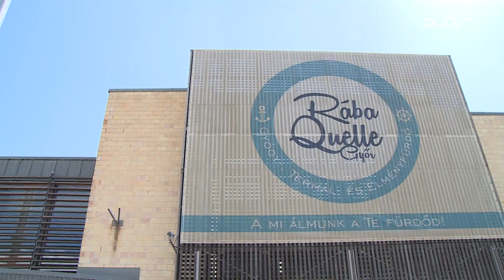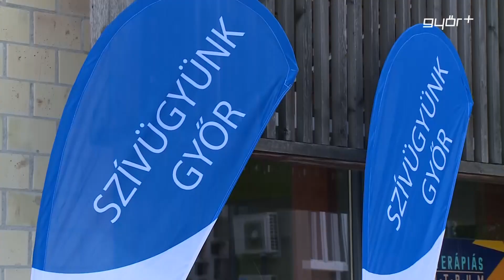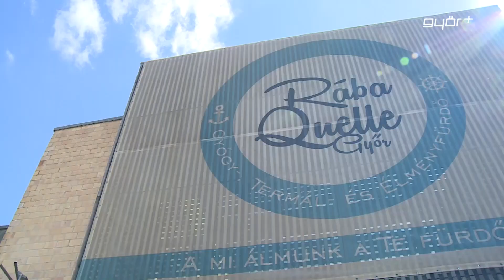3 gombóc fagyi árából a fürdőben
A polgármester kezdeményezésére ezen a nyáron jóval kedvezőbb áron mehetnek a győri fürdőbe a gyerekek, az idősek és a mozgáskorlátozottak is. Ezt dr. Dézsi Csaba András és Kovacsics Imre, a Rába Quelle vezérigazgatója jelentették be kedden. A város első embere kereste meg az elképzeléssel a fürdőt, hogy a járványhelyzet után az érintettek, olcsóbban használhatnák a létesítményt. A fürdő partner volt a könnyítésben, melynek révén néhány gombóc fagyi árából kapcsolódhatnak ki a gyerekek, a szép korúak és a mozgásukban korlátozottak. A nyári akció kedden indult, és egészen augusztus 24-ig tart.